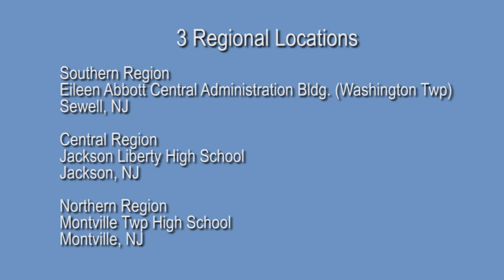Bring your leadership skills to new heights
Start the year off right, with a program designed to bring your leadership skills to new heights.
The program will be held in three locations, so that you can attend at the location most convenient for you. While this program is designed for board presidents and vice presidents, but is open to all board members.  Topics include: Running an effective meeting, working with different personalities, dealing with challenging community members and board members, and leading the way in student achievement.

The program will take place from 9 - 11:30 a.m. (registration beginning at 8:30 a.m.) at three regional locations, and costs $50 per person.